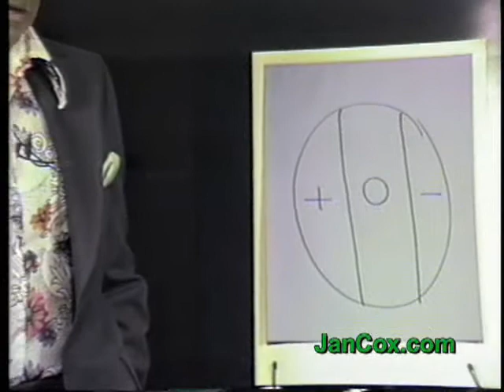Jan Cox Talk # 178